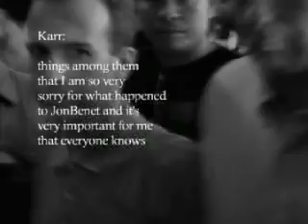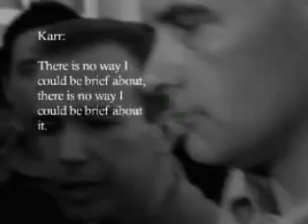John Karr Audio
This is a package I worked on that listens to audio of John Mark Karr speaking to an Associated Press reporter. All elements and effects done with Final Cut Pro.